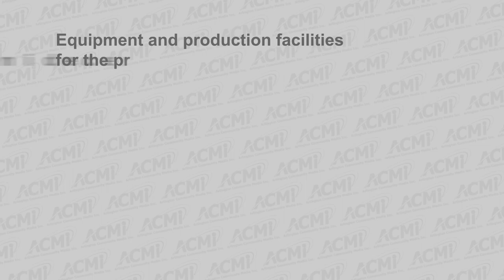Justice in the Balance | Neil Osborne, Esq.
In this episode of Justice in the Balance, Neil Osborne from the Mystic Valley branch of the NAACP dissects the historical roots and contemporary effects of voter suppression among populations of color. He speaks to both the injustice inherent in this situation and what can and should be done about it.